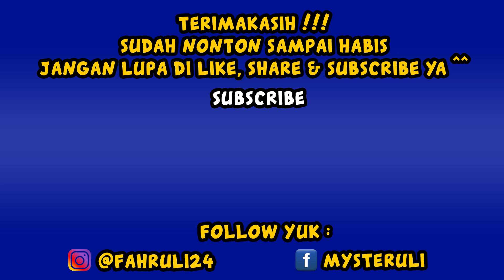Kredit Truck Hino Untuk Peternakan [4] - GTA 5 REAL LIFE MOD 2